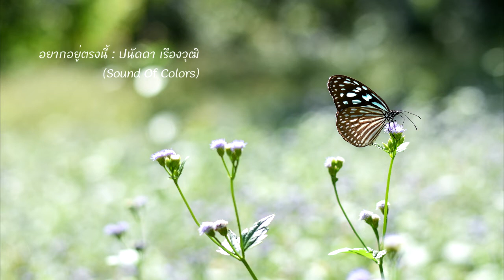อยากอยู่ตรงนี้ : ปนัดดา เรืองวุฒิ (Sound Of Colors)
เพลง อยากอยู่ตรงนี้ : ปนัดดา เรืองวุฒิ
Album : Sound Of Colors (พ.ศ. 2547)